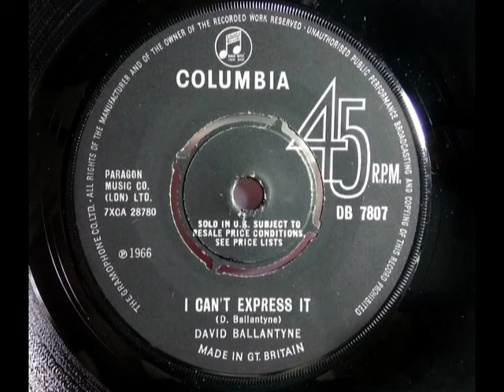DAVID BALLANTYNE - I Can't Express It - COLUMBIA DB 7807 - UK 1966 Mod Soul Jazz Beat Dancer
Upload #644 ~ HQ from UK 45 pictured ~~ His first 45 & a great Mod Soul Jazz dancer with Girl Backing. Another overlooked gem as it's hard to find. B side is "Ginger Eyes" in similar style if a bit lighter in sound, nice track. His next 45 "Love Around The World" is a Pop Soul dancer with B side "World Full Of Women" a bluesy midtempo.  ~~ Read about him...